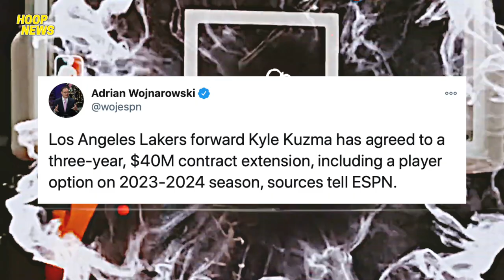Kyle Kuzma Nag-Sign Ng Extension Sa Lakers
Matapos ang mga rumors na mat-trade itong si Kuzma sa ibang mga teams, ngayon nga ay nag-sign siya ng extension dito sa Los Angeles Lakers. Ibig sabihin ay hindi totoo ang mga rumors na lumabas.